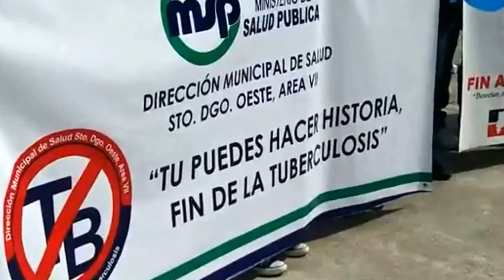Conmemoración del Día Internacional de la Lucha Contra la Tuberculosis